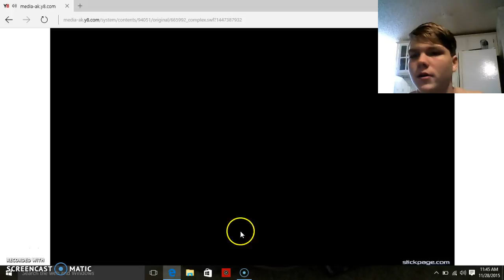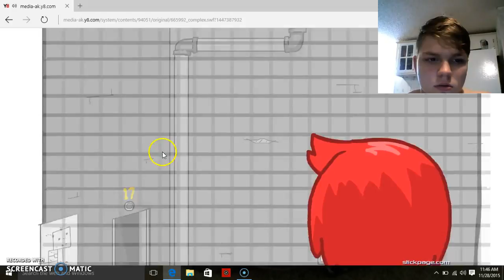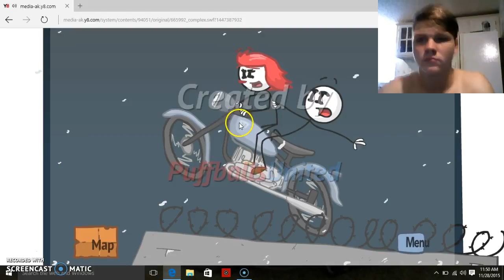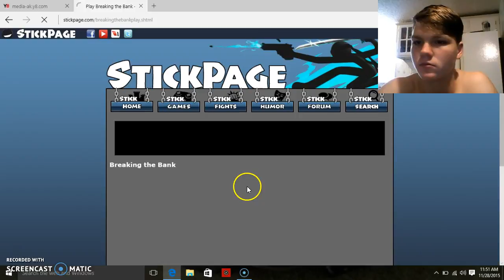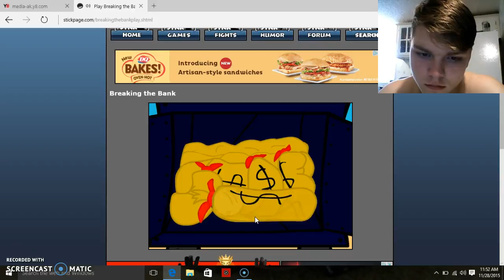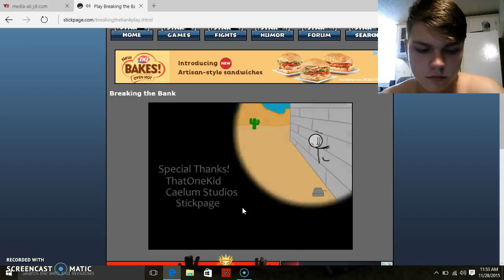stick it up the a$$